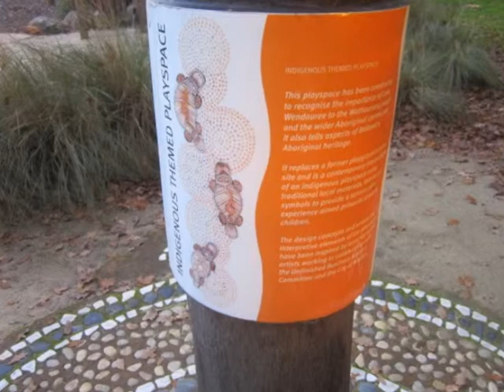Indigenous Playspace, Windmill Drive, Wendouree (Ballarat)